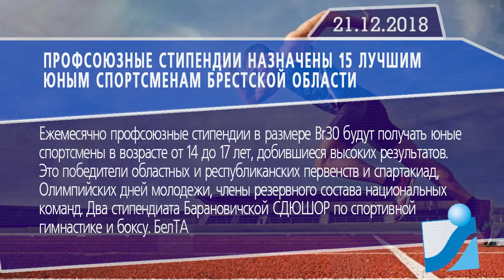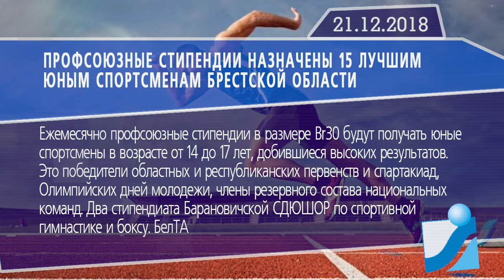Новостная лента Телеканала Интекс 21.12.18.